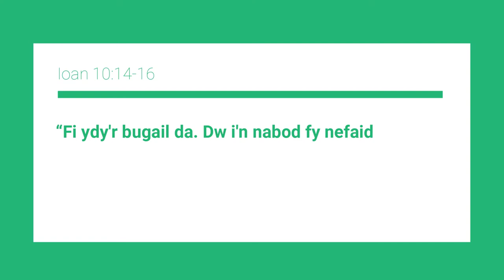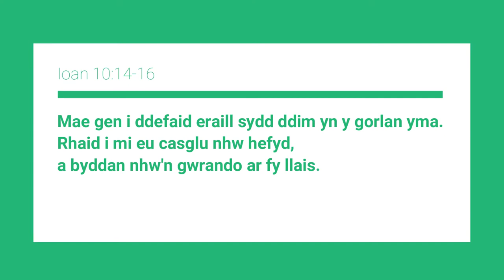Teyrnas Y Teulu: Y Bugail Da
Helo pawb a chroeso i Teyrnas Y Teulu.

Ein gweithgaredd heddiw ydi creu Dafad allan o rholyn papur toiled ac ar ol hynny byddwn ni yn edrych ar y cwestiwn: pwy ydi Iesu?

Diolch am wylio!